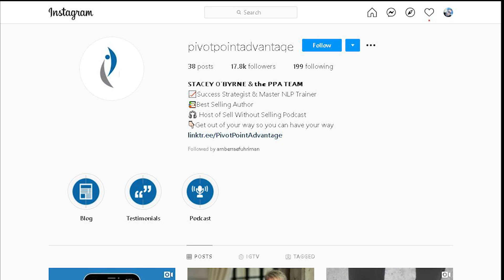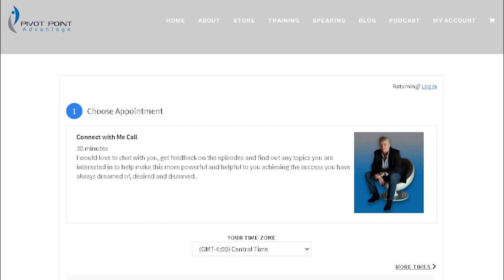SWS088: Juggling Business and Life Success with Monica Rangel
Monica Rangel is often described as a woman on the go, she is a great resource to her community. If you need something done, she often knows who can help get it done.

 As a successful financial professional for the last 14 years, she has gotten to know many aspects of her business. She provides financial planning services in the area of retirement planning, college funding, estate planning, buy sell agreements, executive bonus plans, deferred compensation, 401k roll over’s to IRA’s, Long Term Care planning and Income Protection planning with use of Life Insurance.

 Monica grew up in Anaheim, a graduate of California State University Fullerton, where she received her Bachelor of Arts degree in Communications with a minor in Business Administration.

 On the episode:

Stacey is joined by Monica Rangel for an eye-opening conversation on balance, networking, and the entrepreneurial spirit.

Key Takeaways:

-Investment in yourself will always be most important.

-Networking starts with listening.

-Work/Life harmony over Work/Life balance.

Tweetable Quotes:

"Income insurance is peace of mind. It has tangible value." -Monica Rangel

"Conversations about success aren't comfortable because it requires discussing why things didn't work." -Stacey O'Byrne

"You learn just as much from what didn't work as you do from what did work. It all plays part in the improvement." -Stacey O'Byrne

"WHen you love what you do, you no longer strive for work/life balance. You merge them. You love your life and you love your work." -Monica Rangel

If you’re ready to take yourself and your business to the next level and are interested in a coaching program that will get you there check out

Join an interactive environment to help you build the success you’ve always wanted with other like-minded, success-driven entrepreneurs, business owners, and sales professionals